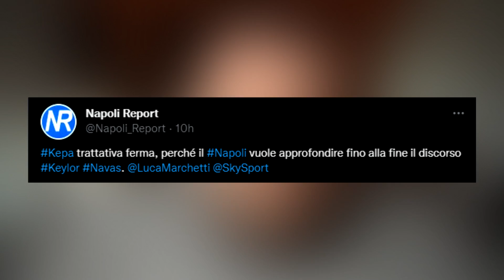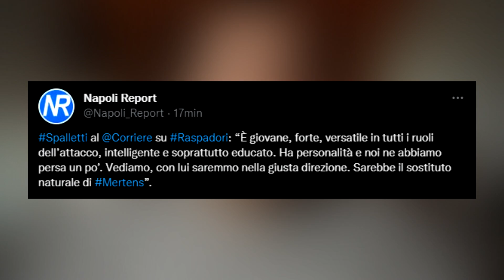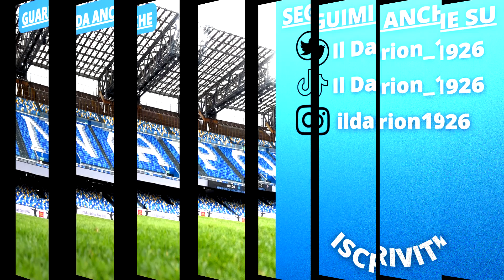⏳Kepa in stand-by, arriva Navas❓ ✅Spalletti approva Raspadori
La situazione portiere in casa Napoli è ancora un nodo da sciogliere. Kepa al momento è in stand-by visto che il Napoli vuole capire se ci sono i presupposti per prendere Navas. Intanto Spalletti ha rilasciato dichiarazioni importanti su Raspadori, dichiarazioni che sanno tanto di benedizione e approvazione.

🎥La mia attrezzatura :
📷WEBCAM ▶️ Razer Kyio
 🎤MICROFONO ▶️ Trust Gaming GXT 232 Mantis MicroPhone
💡FARETTI ▶️ Ring Light